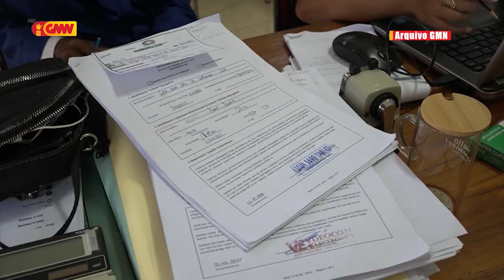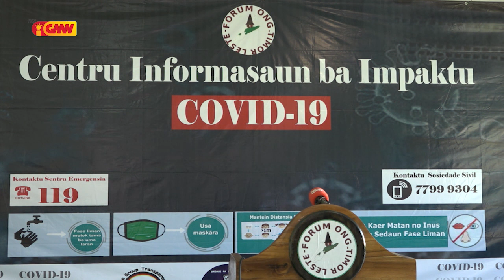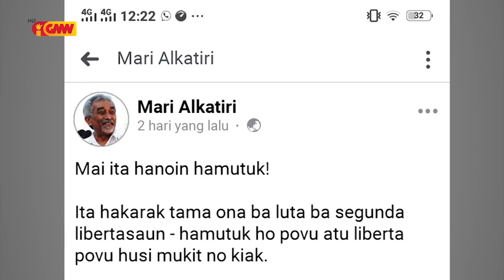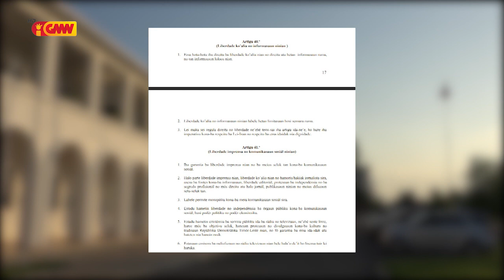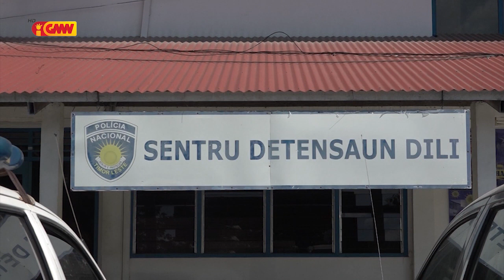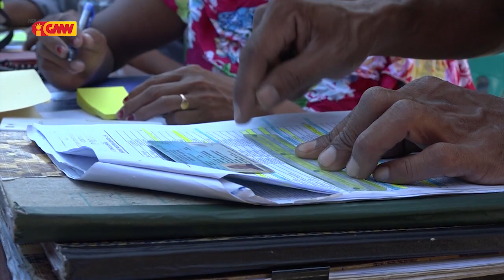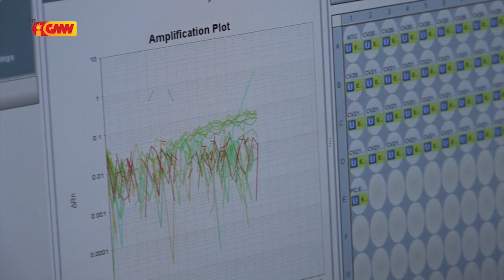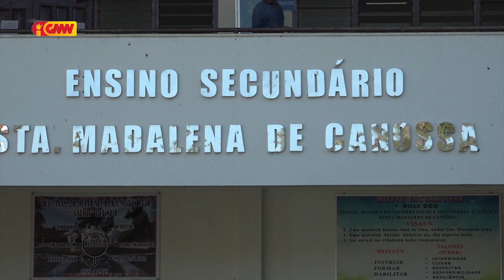JORNAL SEMANARIO EDISAUN 28 de Junho 2020